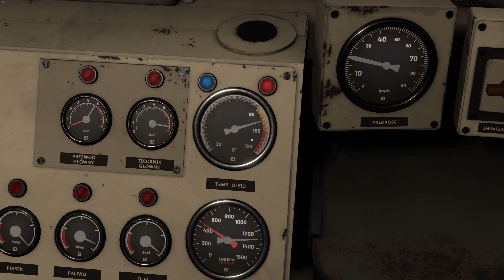Derail Valley PL #20 / EA / Sterowanie cyfrowe o dziwo jest git!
👉 Zagrajmy w Derail Valley, wczesny dostęp świetnej symulacji transportu pociągami! 👈

Gemeplay Derail Valley
Zagrajmy w Derail Valley

GATUNEK: Przygodowe, Niezależne, Symulacje, Wczesny dostęp
PRODUCENT: Altfuture
WYDAWCA: Altfuture
DATA WYDANIA W FAZIE WCZESNEGO DOSTĘPU: 25 stycznia 2019

WYMAGANIA SYSTEMOWE

KONFIGURACJA MINIMALNA:

Karta graficzna: Nvidia GTX 650 (VR: GTX 970)

Obsługa VR: SteamVR or Oculus PC